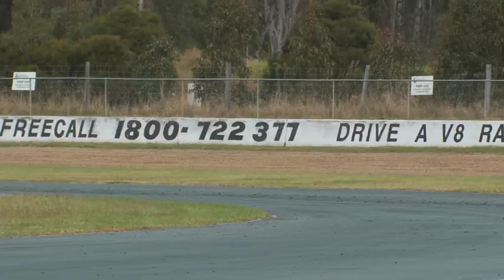Armor All Summer Grill : Episode 11 - Fujitsu Series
Episode 11 of the Armor All Summer Grill looks at the 2011 Fujitsu V8 Series and the main teams competing in the Development Series